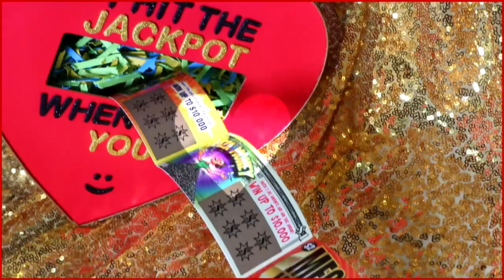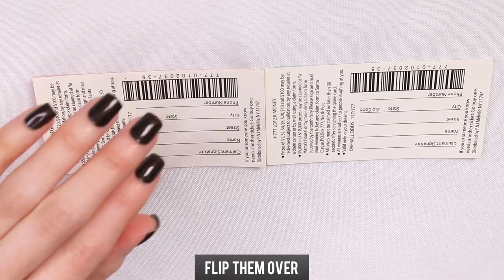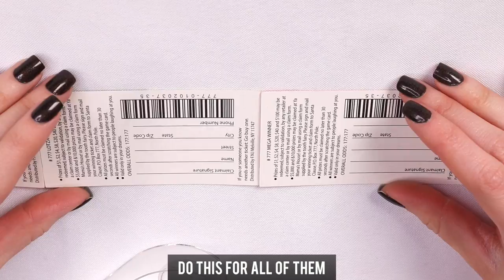DIY EASY VALENTINE'S DAY GIFT IDEAS FOR HIM || Lucykiins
Guys are hands down the hardest to shop for when it comes to any occasion, so here are two Valentine's Day gifts ideas to help you out a little! I know they're a little cheesy, but who cares ;) Hope you guys enjoy ♥

SUPPLIES:

Flexible Stuffed Monkey - Dollar Tree
Wooden Heart Ornament - Dollar Tree
Glitter Letter Stickers - Dollar King
Acrylic Paint - Michaels
Glitter Acrylic Paint - Michaels
String
Paint Brush
Don Julio 1942 Bottle

Fake Lottery Scratchers (use real ones for your gift lol) - Ebay
Heart Mailbox - Target
Gold Acrylic Paint - Michaels
Colored Paper
Empty Toilet Paper Roll
Tape

Earn cash back from shopping ! For real, Ebates is the shit !!!

*editinghacksbylala Heart Transition